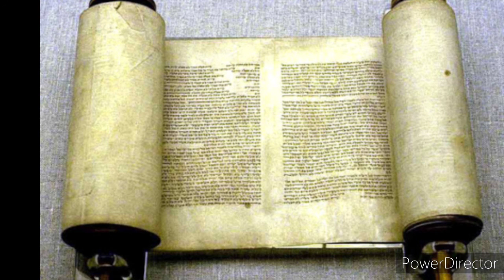ALL OF THIS PROPHECY IS HAPPENING DUE TO OUR CRIES BEING HEARD